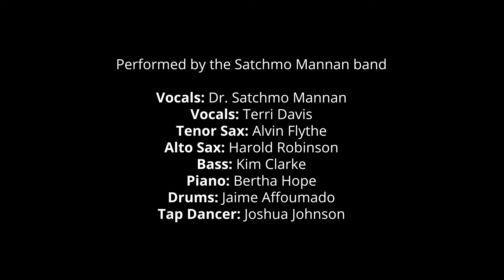Agent Orange Blues -Fathers Day and Juneteenth Jazz 6/19/2021